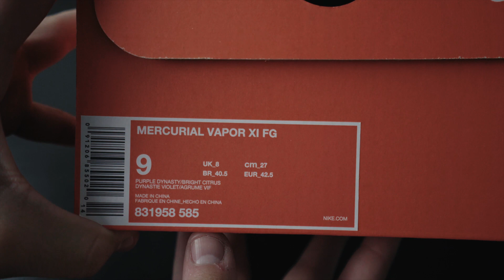Nike Mercurial Vapor XI Unboxing | Footballerz Italy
Share the video with your friends!
New amazing stuff coming soon,